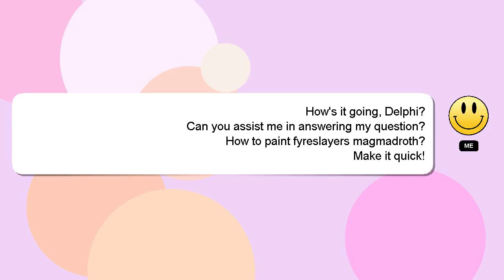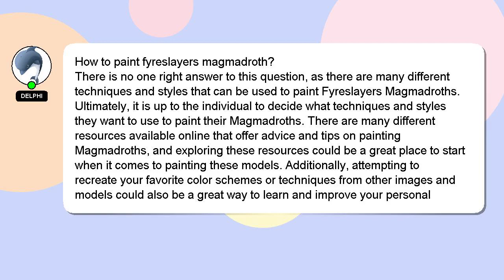How to paint fyreslayers magmadroth?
A brief presentation of myself, Hello there, my name is Delphi. I am here to provide you with assistance in answering your questions. - How to paint fyreslayers magmadroth?

I welcome your comments and chats if you have more detailed queries. I will 'heart' your answer as a sign of appreciation.

*2 What we are experimenting :*